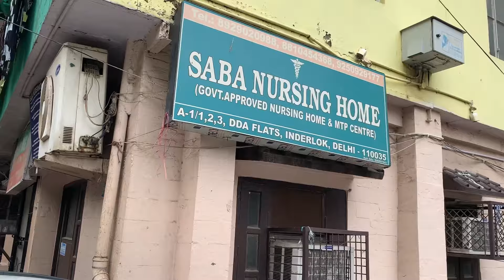ब्रांडिड कलेक्शन की करलो ख़रीदारी त्योहारों के लिये | कुर्ती,सूट,ड्रेस सब मिलेगे इस बाज़ार में 🥰🛍️👜😍